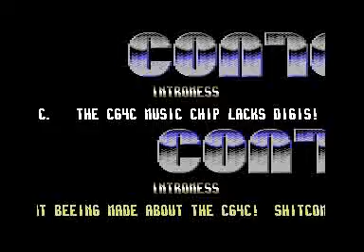Xentax - Intromess - C64 - 1990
1. Contex
2. NEC
3. Legend
4. Ikari/Talent
5. Dominators